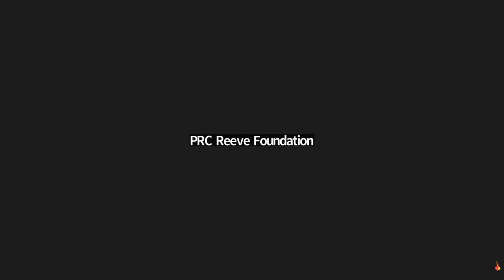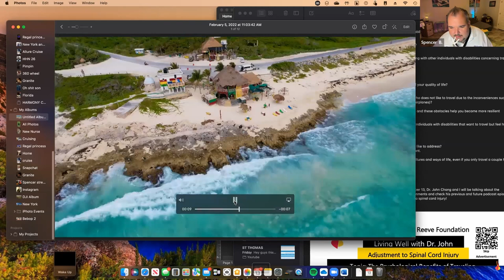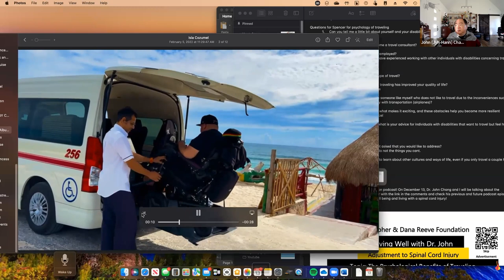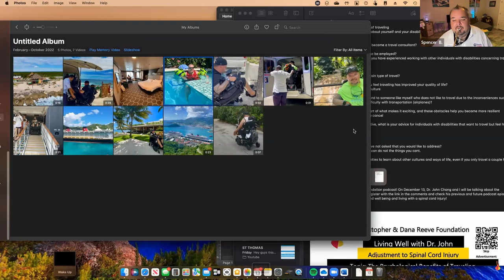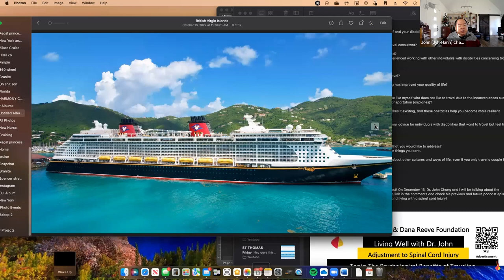Living Well with Dr. John - Ep. 27: Traveling With a Disability December 2022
Join Dr. John Chang for his monthly webinars of Living Well with Dr. John - Adjustment through the Lifespan.

Topic: Traveling With a Disability

This event is FREE for everyone to attend. Live captioning will be available.

This webinar will be recorded and sent out via email to all registrants, as well as available on the Reeve Foundation YouTube channel.

If you have any questions ahead of time, please use the "Questions & Comments" box located on this registration screen.